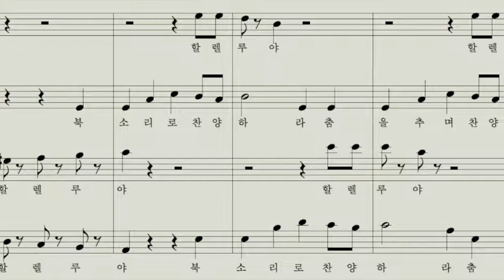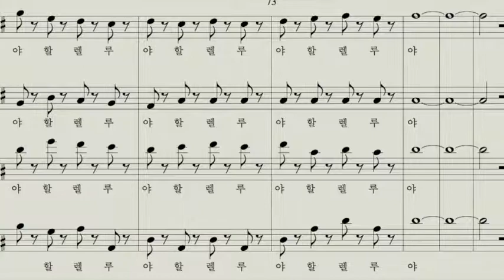[찬양MR] 시편 150편 (4부)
파트별 MR은 네이버TV '윤슬의 찬양MR' 에 있습니다.